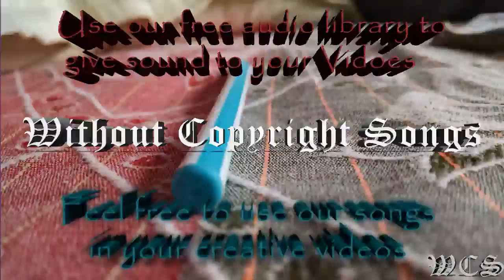ÉWN & Whogaux Start That Fire WCS Release